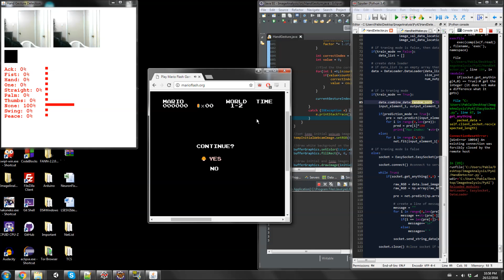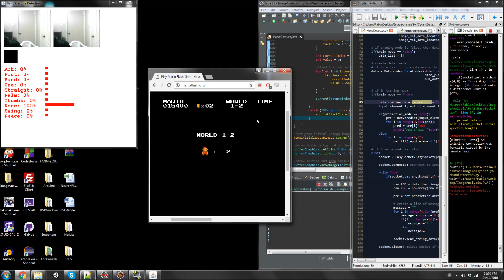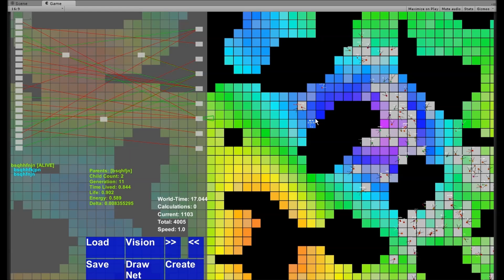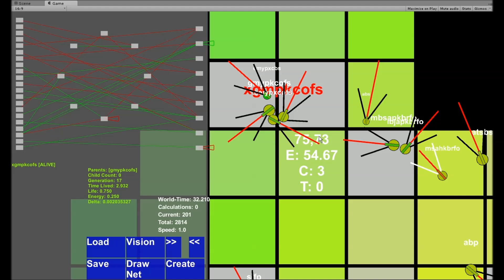Playing Mario With Hand Gesture Neural Network + LSES Update/Demo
Rage Level: OVER 9000!